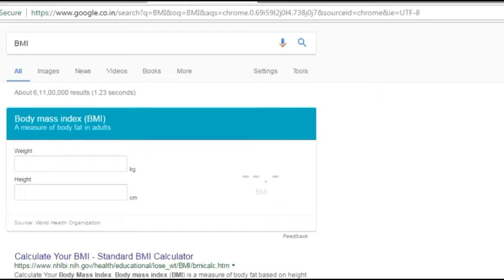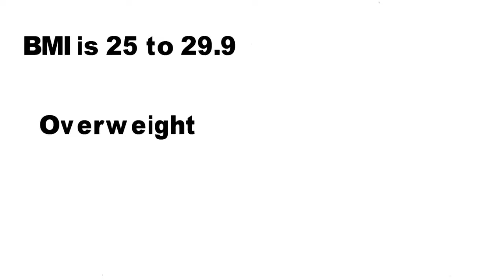easy way to lose weight | वजन कम करने का आसान तरीका: lose weight fast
Hello dosto welcome back again to Ajab gajab gyan dosto is video m ham sikhenge easy way to lose weight  yes friends this true dosto nimbu hmare market m bahut hi easily available ho jata or iski help se ham aram se apna weight lose kr sakte hai wo bhi kuch hi hfto m dosto jyada mota hona sarir ke liye nuksandyak hai jisse ham kai bimariyo hone ka khtra badh jata hai to dosto is video ko dekhiye or atleast ek bar try jarur kijiyega hmare easy way to lose weight fast ka to hame umeed hai is video se apke motape ko kam karne m apko help milegi.

Link Aadhaar card with mobile number via call: How to link aadhaar with mobile number at Home